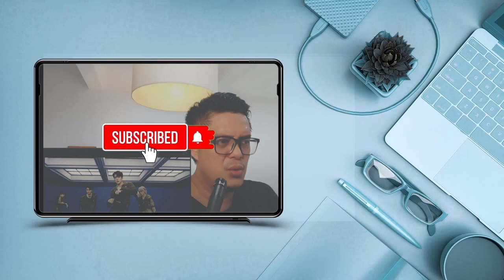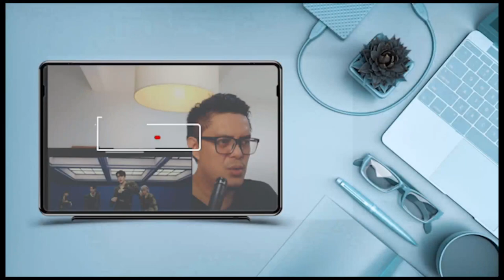SNSD HYO (효연) - DEEP | SOUND ENGINEER REACTION